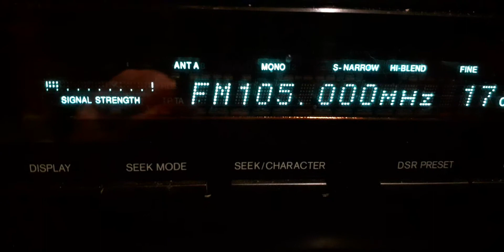Fm dx tropo rrc magura boiu deva over oltenia novaci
Oltenia tx send dance music
Rra tx send info and music
Rrc tx send theatre